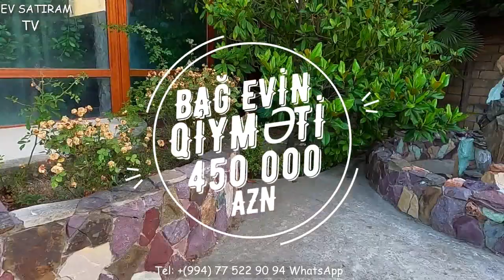NOVXANIDA 23 SOTDA ABU PETROLUN YAXINLIĞINDA BAĞ EVİ SATILIR/Недвижимость в Баку/ev elanları 2020/